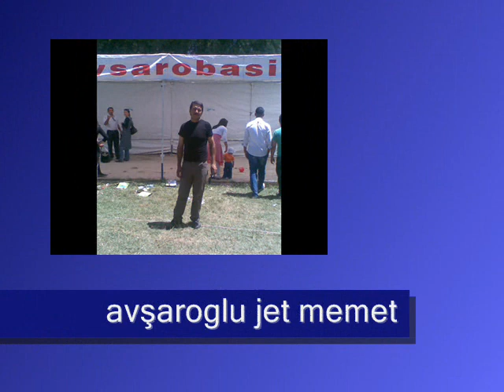aşık imami ağıt jet memet